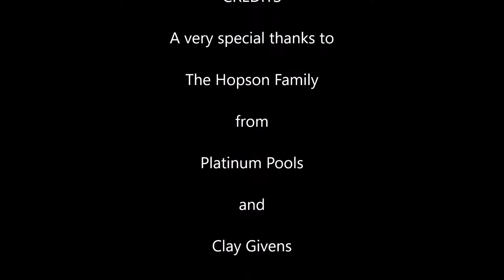Platinum Pools - Hopson Pool Video - Designed by Clay Givens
Custom designed geometric pool for the Hopson Family featuring a raised wall with 3 scupper water features, a unique design following the angles on the home, and LED lighting.